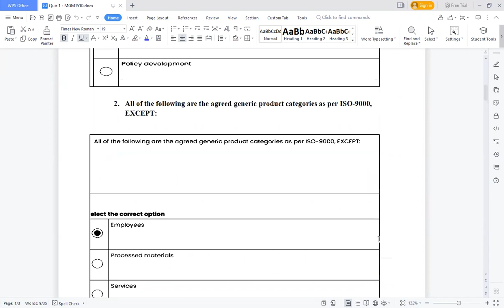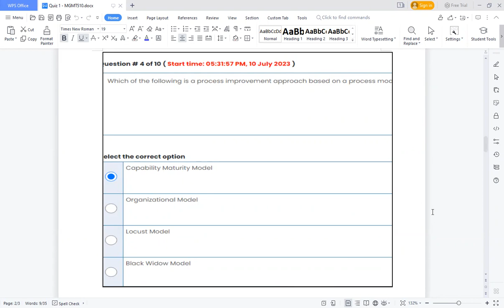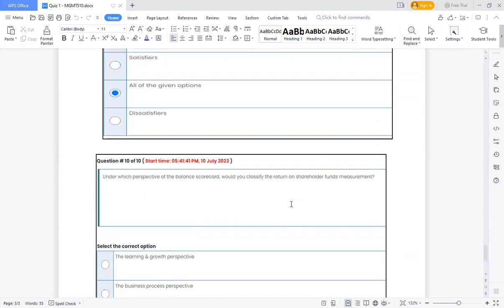STA630- Quiz 1- Recent 2023